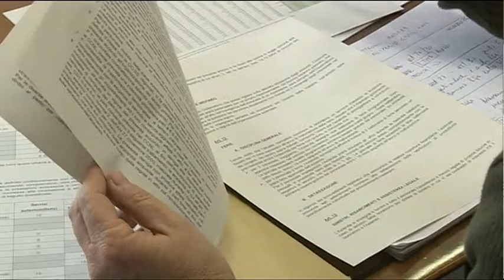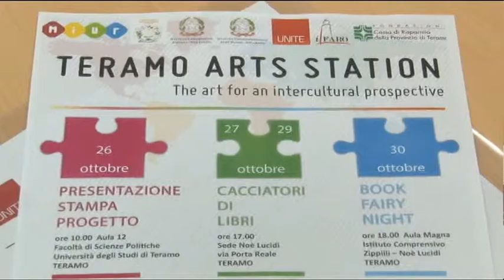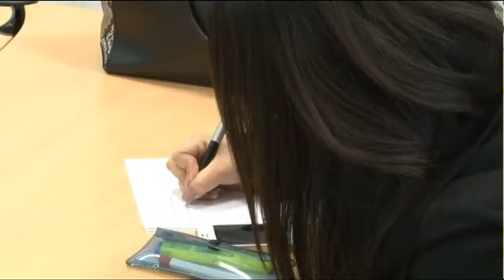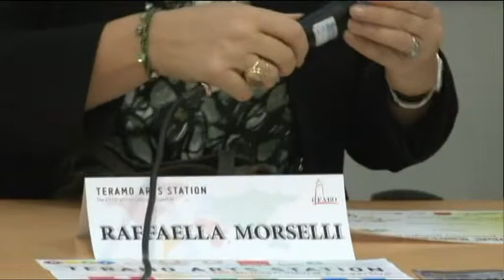TgSei - Edizione delle 14 - Lunedi 26 ottobre 2015